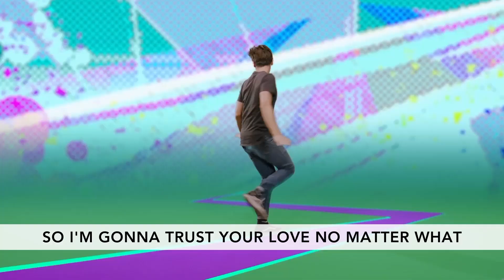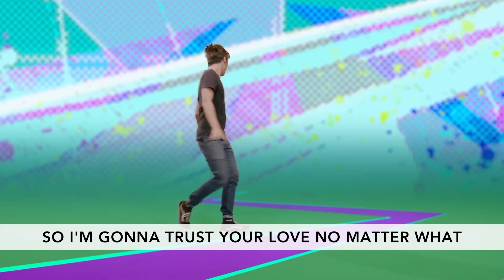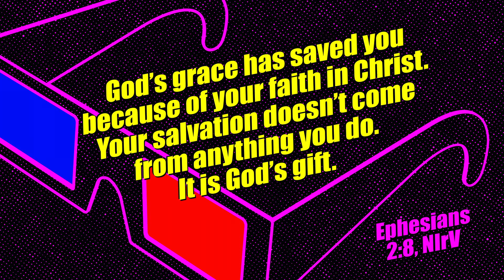So & So Show – July 12, 2020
So & So Show powered by Orange